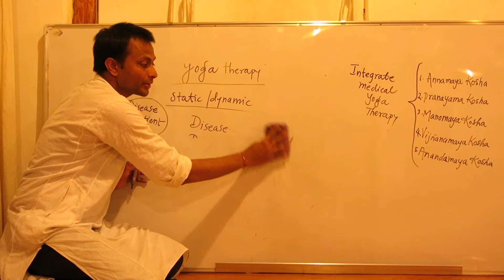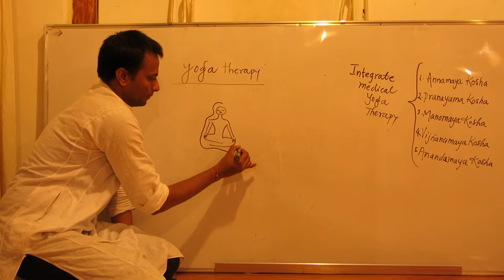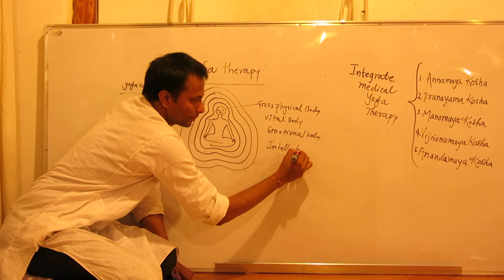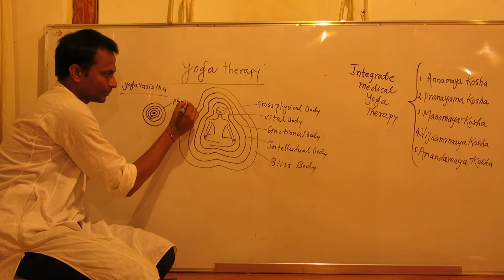Integrative Medicine Concepts and Medical Yoga - Dr Shashikant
Dr Shashikant
IM WELL INTEGRATED MEDICAL CENTER
ABHYASA TRUST